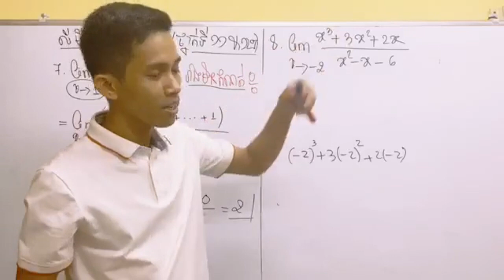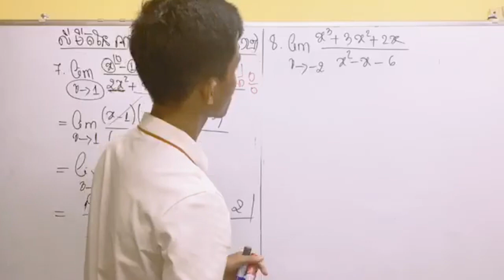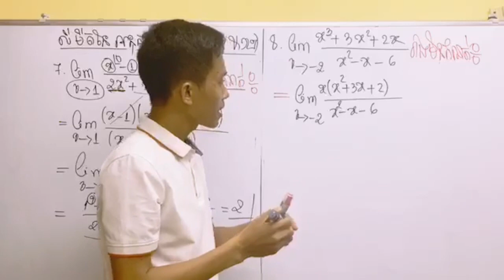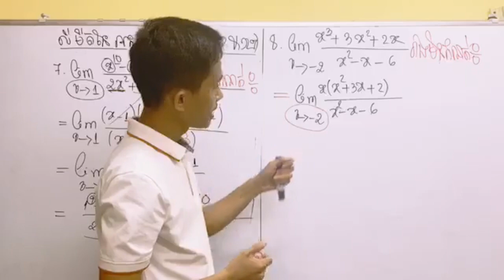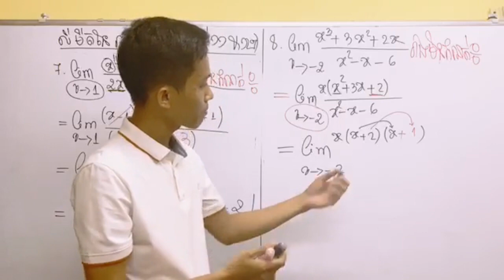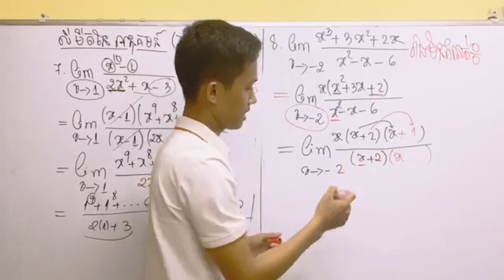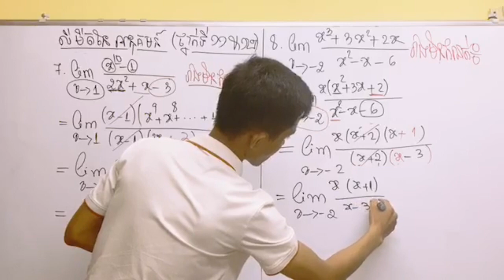លីមីតនៃអនុគមន៏ថ្នាក់ទី ១១​ & ១២ [លំហាត់ទី​ ៨]-We Start Education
លីមីតនៃអនុគមន៏ថ្នាក់ទី ១១​ & ១២
បង្រៀនដោយៈ​ គ្រួច គង់
សូមអរគុណ!